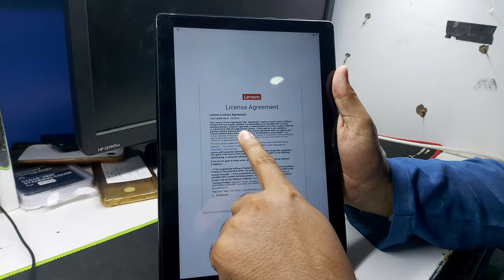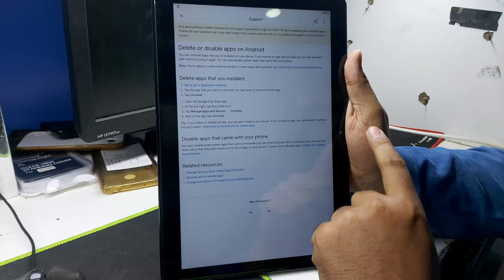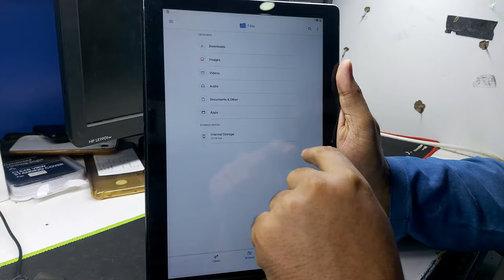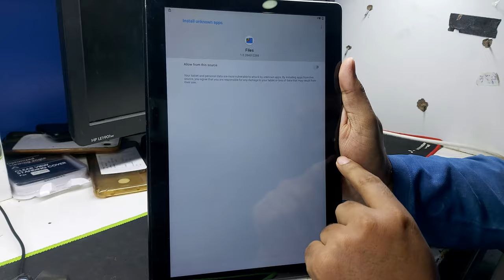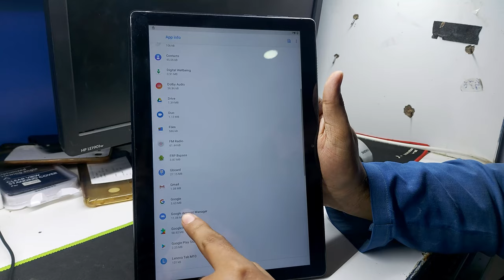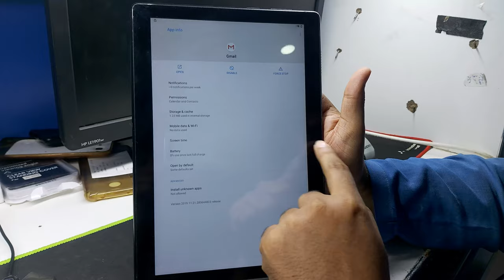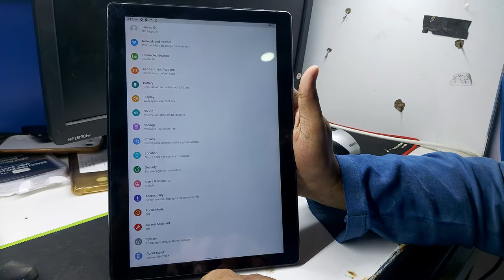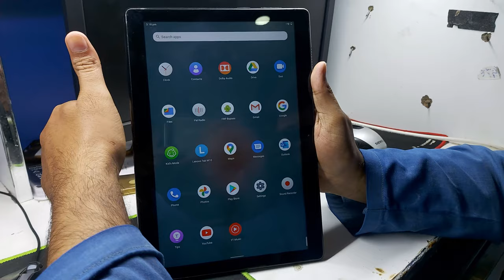Lenovo Tab M10 TB-X505X FRP/Google Lock Bypass Without PC Android 10